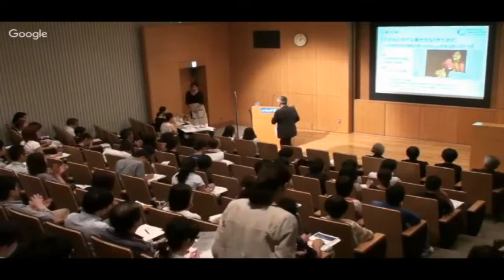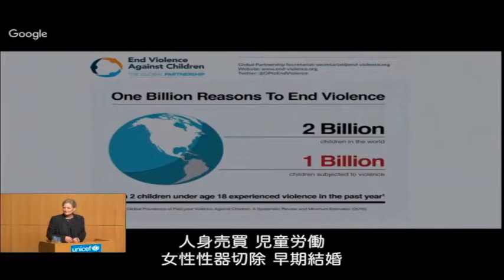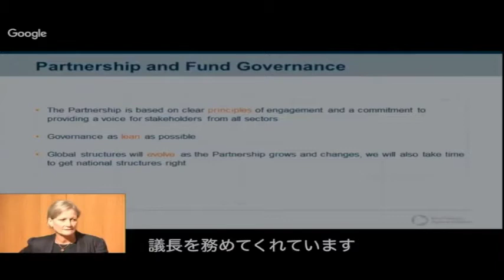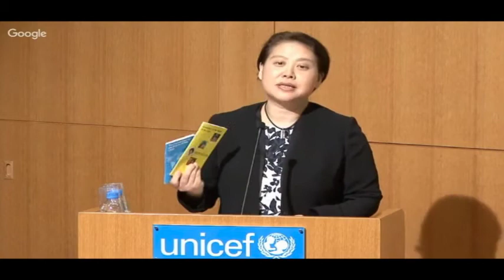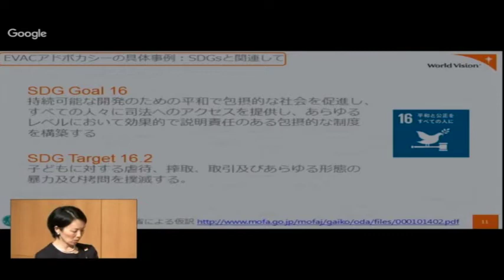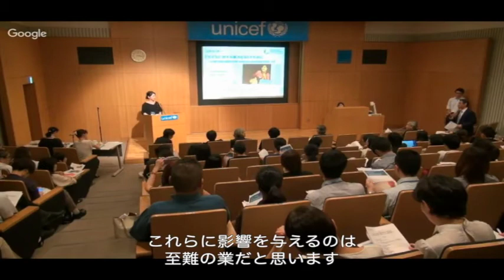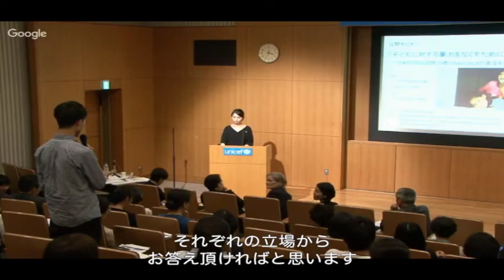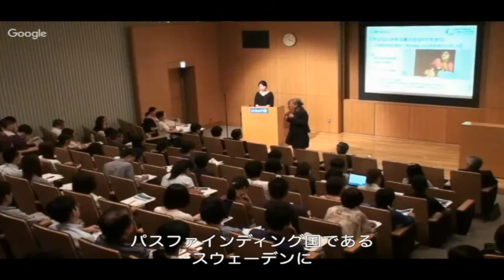『子どもに対する暴力をなくすために～持続可能な開発目標(SDGs)16.2の達成を目指して』 /日本ユニセフ協会